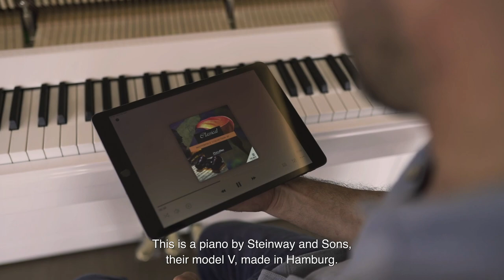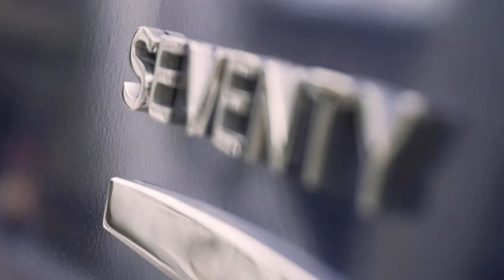Lagoon Premium Program: tailor-made customization of your SIXTY or SEVENTY catamaran.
Make your dreams come true with the Lagoon Premium Program: tailor-made customization of your SIXTY or SEVENTY catamaran.

Have you got a specific request, a desire, a wish? The Lagoon teams will do everything possible to make it come true.

What’s more, thanks to Club Lagoon you can discover a selection of more than 700 equipment options, adapted to your catamaran model. The equipment is selected and installed, and all that remains is to enjoy your boat. Discover the comfort of home aboard your Lagoon!

We’re sharing some recent SEVENTY 7 customizations with you.

Installing a piano in the saloon, a bedroom that comfortably accommodates up to 4 children, a Jacuzzi in the forward cockpit and a metallic blue hull wrap.

The Premium Program offers you the possibility to choose your boat's interior as well as all the equipment on board. Head over to Club Lagoon to find out more to find out more.